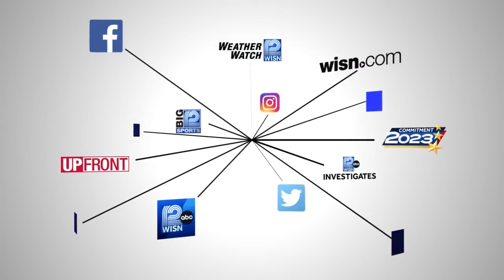UPFRONT: Rep. Bryan Steil, Sec. Pete Buttigieg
Government shutdown looming this week as House GOP falters on votes